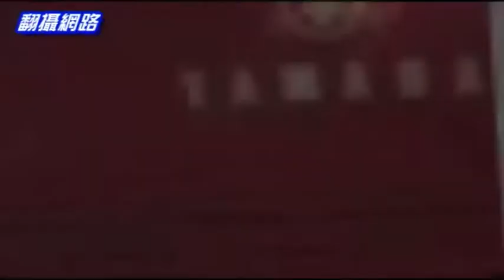Steve Casino Peanut Art On Taiwan TV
Taiwanese news segment about the peanut art of Steve Casino.